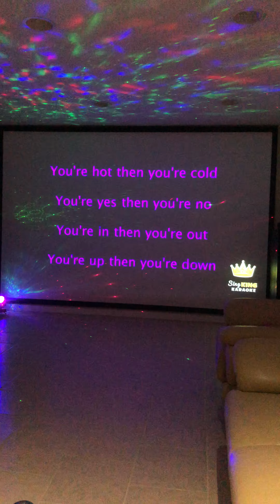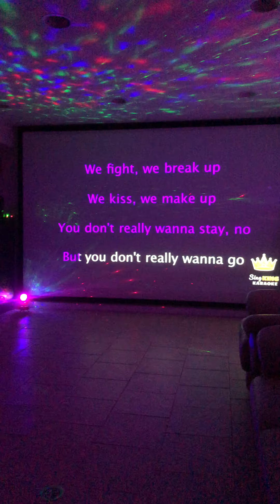Vietnam’s got talent 2